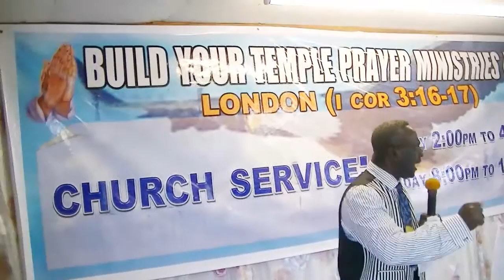Be Happy in your Life BYT